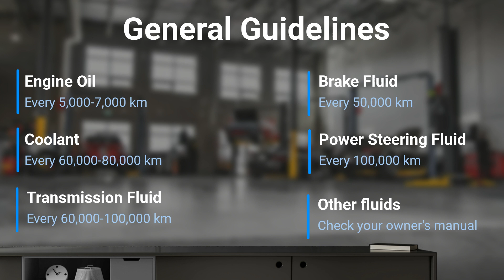Understanding Car Fluids. Fluid Change Intervals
This video discusses various fluids in your vehicle and when to replace them.